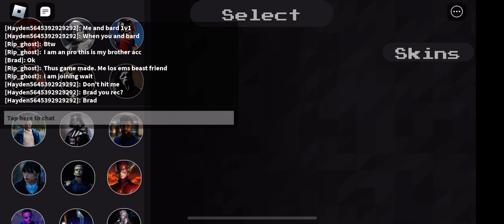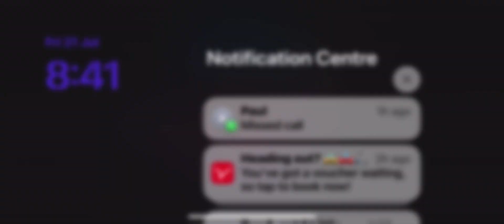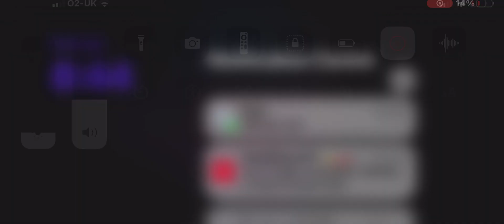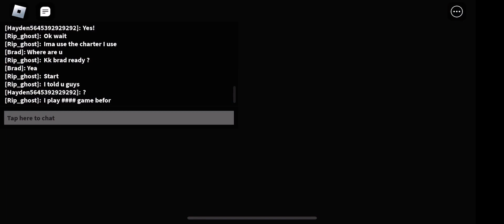Just marvellous battlegrounds